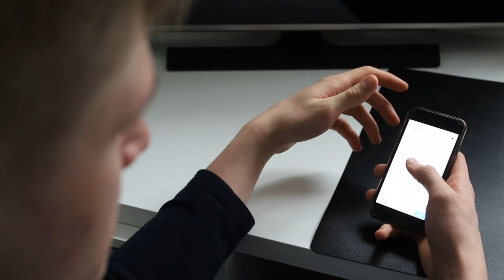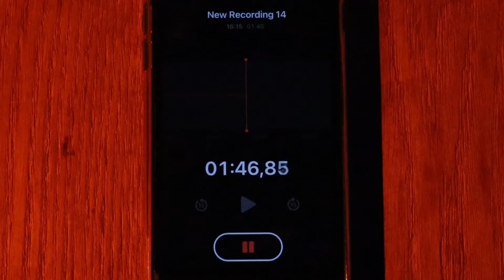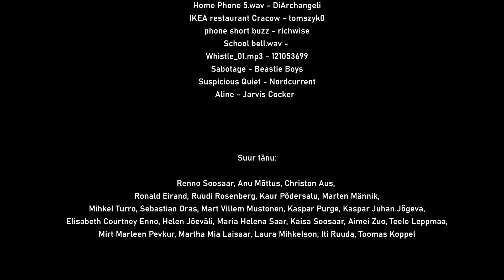Kiusajast Kavaleriks | Indielint 2024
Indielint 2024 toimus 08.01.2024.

“Kiusajast Kavaleriks” pälvis publiku lemmiku auhinna ja parima meesnäitleja (Ott Aasma) preemia.

Ülbe ja enesekeskne noormees Rasmus, kes elab oma elu nagu ikka. Kiusab, ülbitseb ja mängib jalgpalli. Koolis kardavad teda kõik ning keegi ei julge talle vastu seista, isegi mitte õpetajad.  Ühel saatuslikul päeval kohtab Rasmus üht neidu, Antonellat, kellele ei meeldi kuidas Rasmus kooli terroriseerib. Rasmus üritab enda käitumist muuta, kuid kas sellest piisab?

Autorid - Valter Vesterblom, Ott Aasma, Ralf Oliver Purje, Mikk Kalamees.